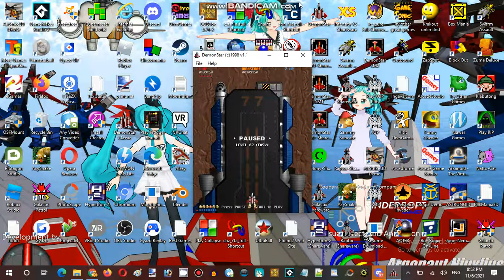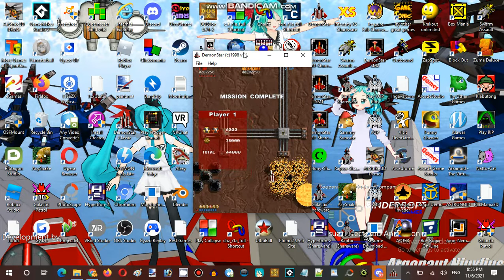Saturday Anime Night Time Streaming Hour DemonStar, rRootage and BaseZone Part 04